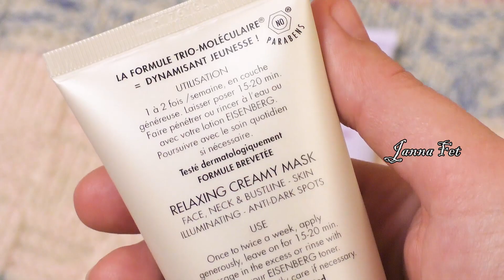МОЙ ТАЙНЫЙ СМЫСЛ Project Pan🚩КУЛИНАРНАЯ МИНУТА: завтрак+обед 🌟ОТЗЫВ L' ADELADE [JANNA FET]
▼ИНСТАГРАМ: fetisova_z  🔊 В ВИДЕО: отвечу на вопрос зачем я снимаю проект "Использовать по максимум. Project Pan" ; приготовим завтрак и обед, дам отзыв о кремах L' ADELADE
МОИ ВИДЕО:
Видео-рецепт яичного рулета тут:
🌟ГИДРОФИЛЬНЫЕ масла: ДЕМАКИЯЖ??Натуральный УХОД 40+??БЫСТРЫЙ ЗАВТРАК для малоежек
🚩Продукты из видео:
▼ EISENBERG - Masque Creme Relaxant Pure White (Сейчас по акции -50% в Летуаль)
▼ МИКРОЛИЗ: Маска для лица — антивозрастная 40+ 75 мл (ОКОЛО 197р.*)
ООО «Микролиз» г. Новосибирск (Наукоград Кольцово) -
 производитель натуральной пробиотической косметики.
 (промотайте страницу вниз-там карта - выбирайте свой город)
С уважением к Вам, Жанна Фетисова.